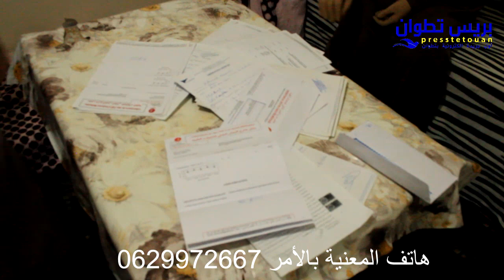أم لثلاثة أبناء تناشد المحسنين لعلاج زوجها بتطوان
هاتف المعنية بالأمر: أمال علوش 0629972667